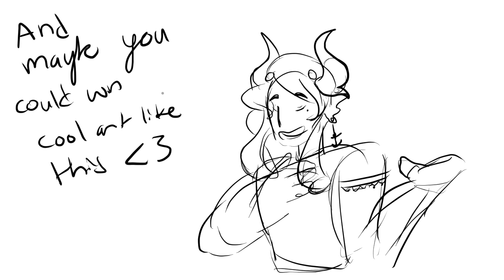art raffle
Hey guys so, in order to promote my youtube channel I decided to host an art contest!
 However, you can earn more tickets by doing other things too. Please check out this link!

Also, the more people that enter, the more places and prizes I'll add!
rkcrpg zber ivqrbf naq pelcgvp guvatf fbba :)
- Credits -
(Free to use as long as credit is given and for non commercial purposes)

OC/Design: Owlhana